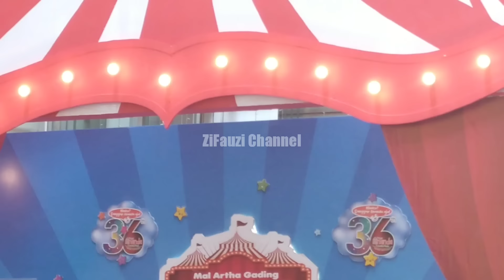MENGHEBOH MALL ARTHA GADING PENUH SESAK DIJEJALI BXB DARI SELURUH NUSANTARA || FULL LIVE MINI KONSER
MOHON MAAF YAH TEMAN2 BXB KALAU AUDIONYA KURANG BAGUS KARENA SAYA MASIH PAKAI KAMERA HP BELUM BISA/CUKUP UNTUK MEMPUNYAI KAMERA DSLR, INSYAALLAH JIKA ADA REZEKI LEBIH PASTI SAYA GANTI,